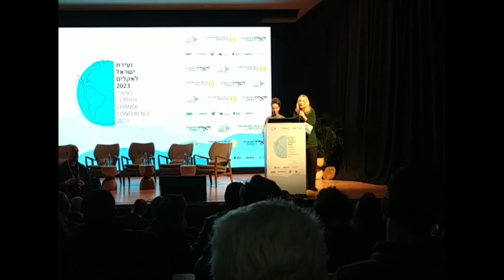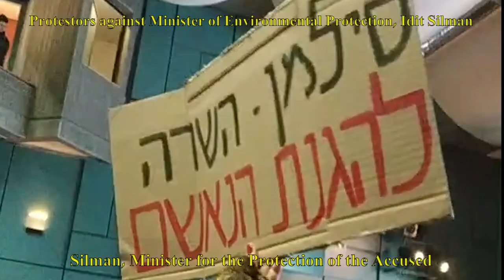ועידת ישראל לאקלים Israel Climate Change Conference 14.2.2023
Protestors against Minister of Environmental Protection, Idit Silman

The “reform” will leave us breathless

Silman, Minister for the Protection of the Accused

Without democracy there is no climate struggle

A corrupted government won't save the climate